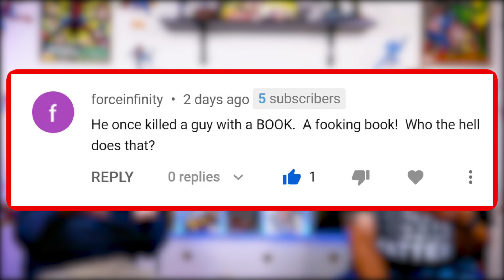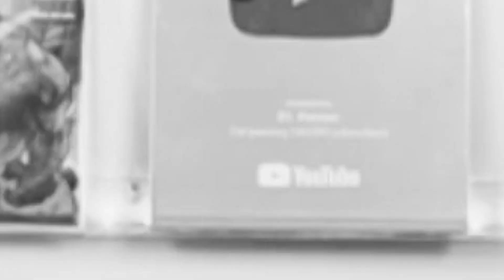Handi Man - The Justice Legion of America Reaction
Check out our reaction to. "The Adventures of Handi Man Part 1 - Handi Man: The Justice Legion of America"!HandiMan